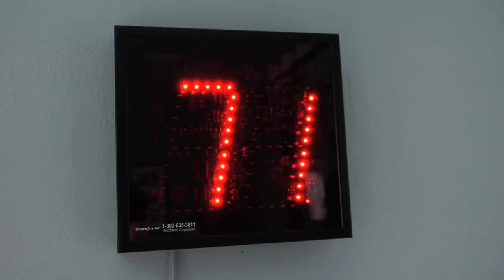WATERPIK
Director: Laura Somers